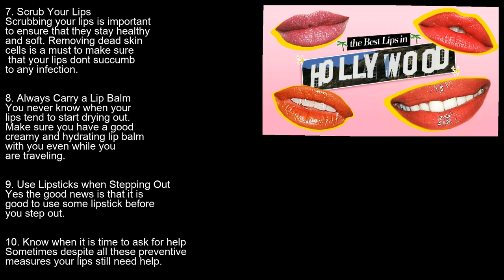Oriflame lip balm lip care for men and women part 9